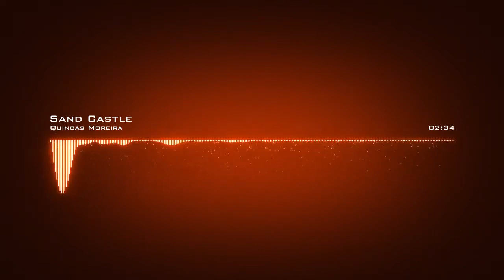Quincas Moreira ♪ Sand Castle